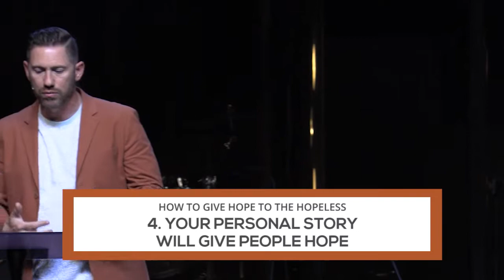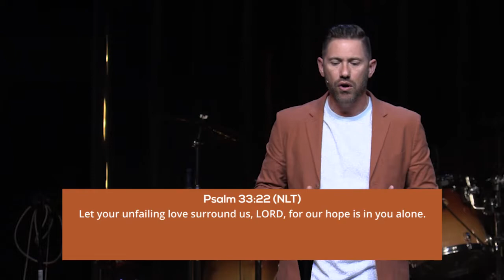Brandon Miller - How to Give Hope to the Hopeless - Family Life Church Lafayette LA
April 10, 2022 - Sunday Service Message